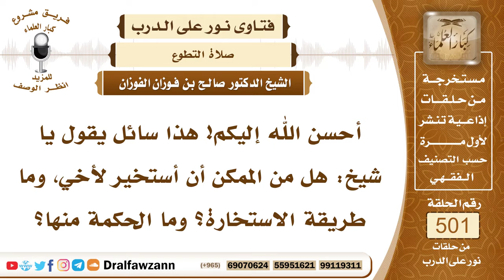7490- حكم استخارة الشخص عن غيره - الشيخ صالح الفوزان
"7490- أحسن الله إليكم! هذا سائل يقول يا شيخ: هل من الممكن أن أستخير لأخي، وما طريقة الاستخارة؟ وما الحكمة منها؟
الجواب: الجواب: لا يستخير أحد عن أحد، الاستخارة لا تدخلها النيابة، وإنما يستخير صاحب العمل الذي يريد الدخول فيه من مشاركة أو سفر أو زواج أو غير ذلك.
السيرة الذاتية:
للاشتراك في قناة الشيخ صالح الفوزان

14_ الشيخ محمد أمين الشنقيطي
يتيوب

15_سماحة المفتي عبد العزيز آل الشيخ
 يوتيوب

رئيس الفريق
لمشروع كبار العلماء